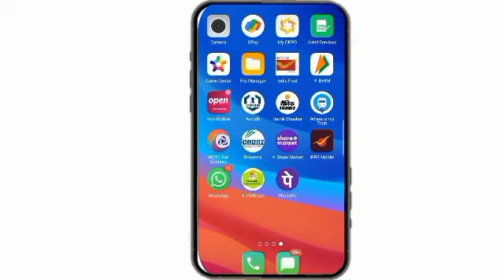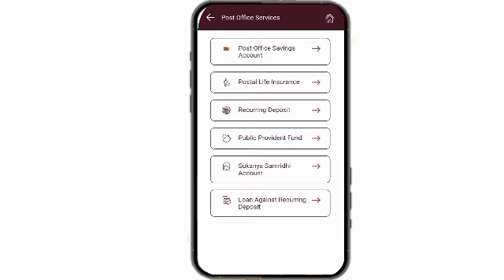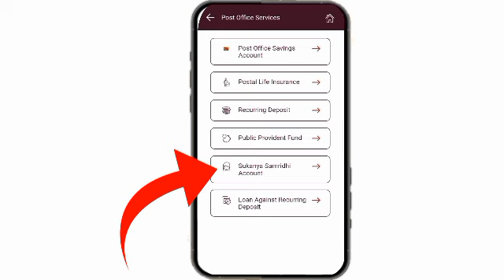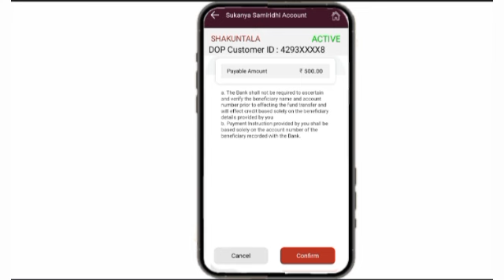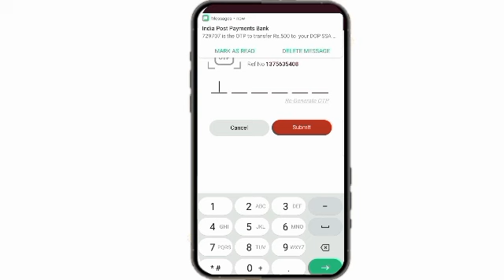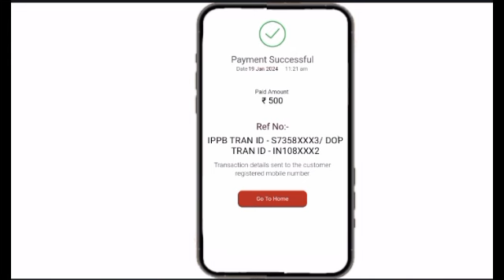How To Online Amounts Transfer In Sukanya Samriddhi Yojana। Amounts Transfer IPPB To SSA Scheme।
How To Online Amounts Transfer In Sukanya Samriddhi Yojana। Amounts Transfer IPPB To SSA Scheme @techyadav6926

Dosto, Is Video Me Aap Ko Batauga Ki Kaise Aap Online Sukanya Samriddhi Account Me Amounts Transfer Kar Sakte Ho।

Video Ko Last Tak Dekhe v Video Me Batay Huy Procedure Ko Follow Karte Huy Easily Sukanya Samriddhi Account Me Amounts Transfer Kare।

Post Office Ki Saving Schemes Ke Regarding Kisi Bhi Prakar Ki Koi Bhi Query Ho To Comment Box Me Jarur Likhe।